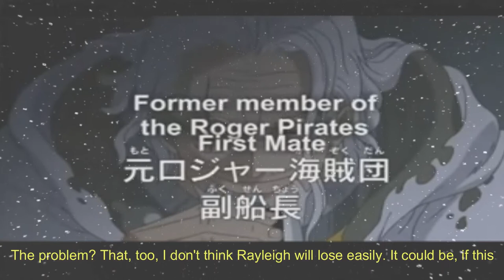[One Piece Theory] Kizaru vs Rayleigh Full Fight Analysis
If Kizaru vs. Rayleigh's battle is extended, who wins?
For one-on-one, it looks like Kizaru will have a hard time winning!